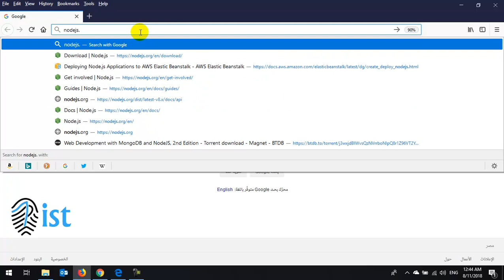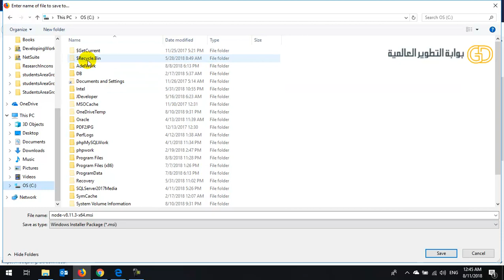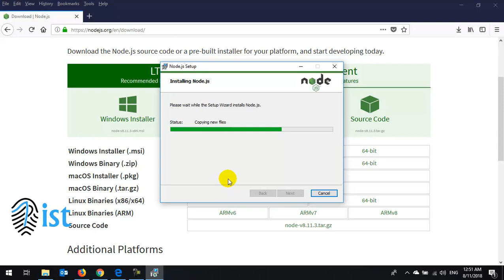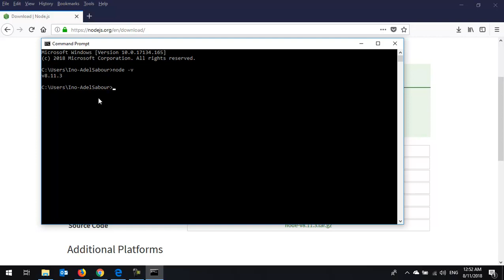3 Node js Download and Setup Node js تحميل وتسطيب نود